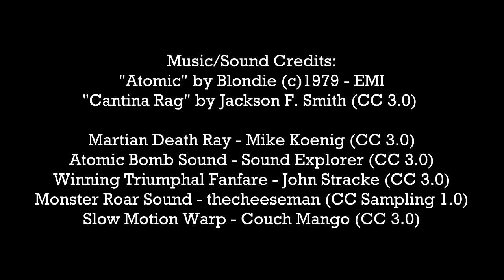Remembering the Atomic Age: Buck Rogers Pistol vs. Atomic Disintegrator vintage toy capguns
Atomic Age historian Michael Scheibach discusses the merits of the Buck Rogers Atomic Pistol versus the Atomic Disintegrator. Both vintage capguns are featured along with other memorabilia in the exhibit Alert Today, Alive Tomorrow: Living with the Atomic Bomb (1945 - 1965), on display at the Central Library through January 6, 2013.

music/sound credits:
"Atomic" by Blondie (c)1979 - EMI
"Cantina Rag" by Jackson F. Smith (CC 3.0)

Martian Death Ray - Mike Koenig (CC 3.0)
Atomic Bomb Sound - Sound Explorer (CC 3.0)
Winning Triumphal Fanfare - John Stracke (CC 3.0)
Monster Roar Sound - thecheeseman (CC Sampling 1.0)
Slow Motion Warp - Couch Mango (CC 3.0)